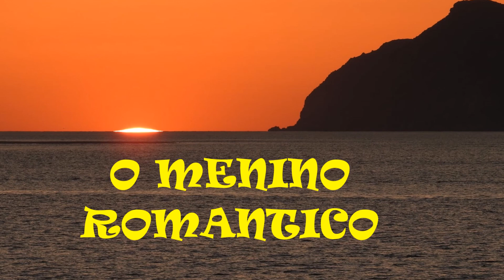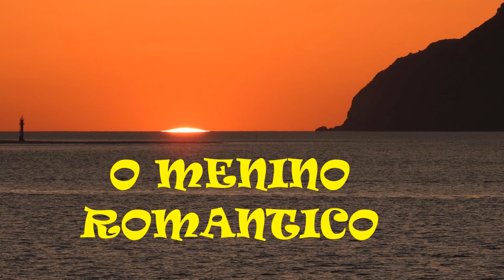LOVE SONGS MUSICAS PARA OUVIR AMANDO